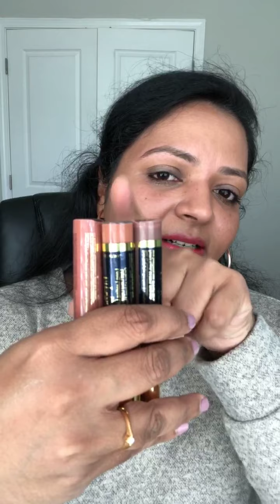Final call for sold out LipSense colors and glosses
Here are the last of my stock of the sold out LipSense colors, glosses, ShadowSense colors and eyesense pencils. Grab them while they are available! Ready to ship !!